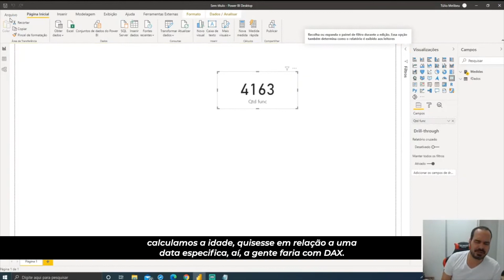Essa é a forma mais simples de calcular a idade.